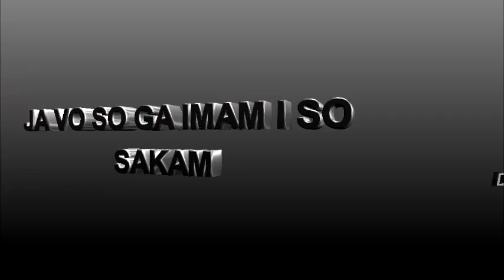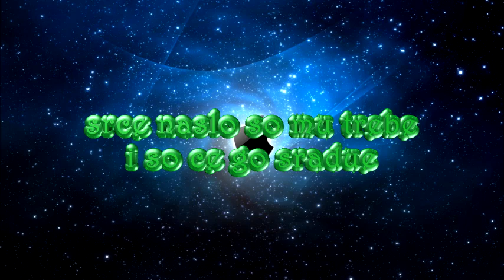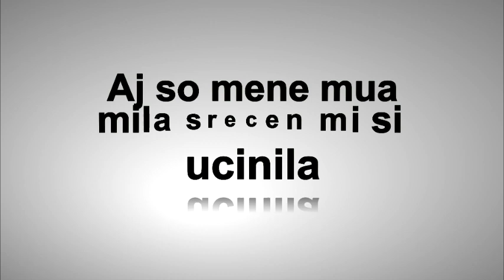Idajet Muska - Aj so mene mua mila 2013 -TEKST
Aj so mene mua mila"